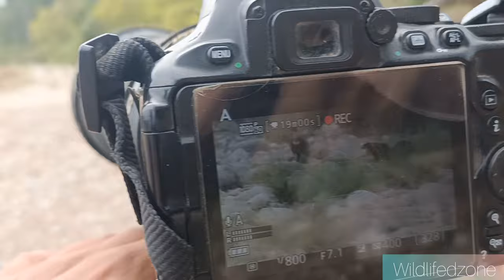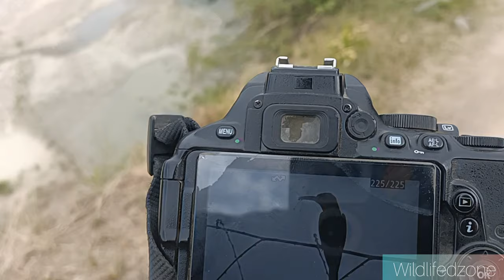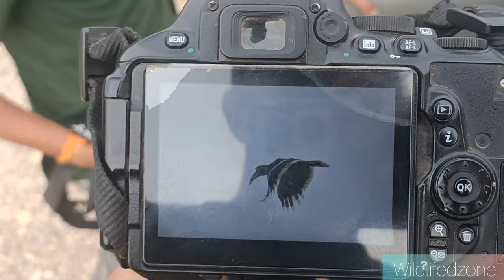Jhirna Zone | Tusker Elephant close encounter, Next ???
Tusker Elephant Aagaya Next ???

On 21st we did evening safari to Jhirna Zone , Jim Corbett National Park
And We Had Facebook Close up encounter with Tusker Elephant.
Safari Was Awesome as always and we sighted Indian Pitta , Red Headed Vulture Or Asian King Vulture and Slender-billed Vulture, Indian Great Hornbill etc...
Or in FB
Deepankar Khulbe